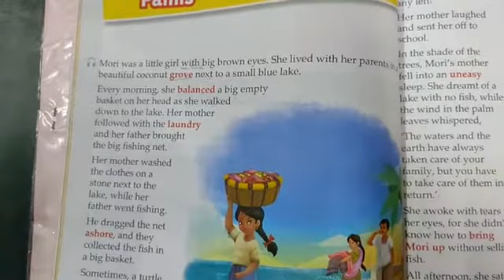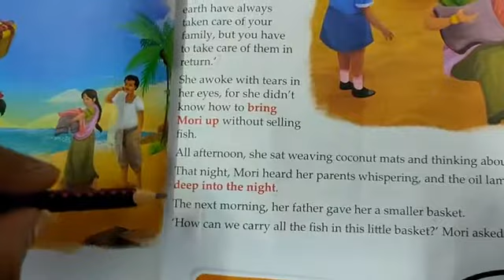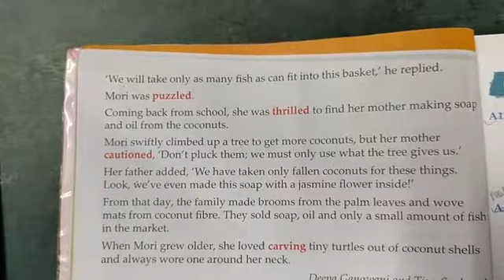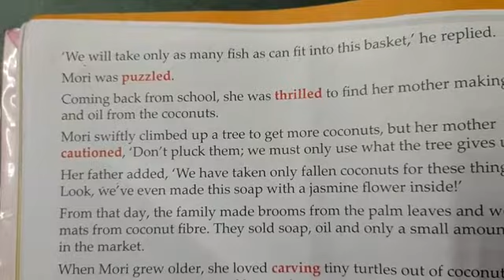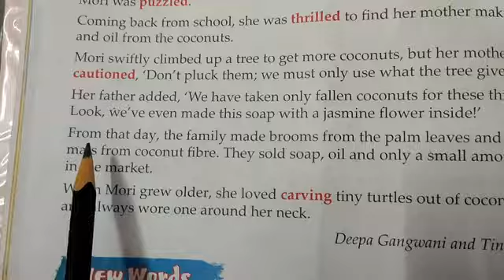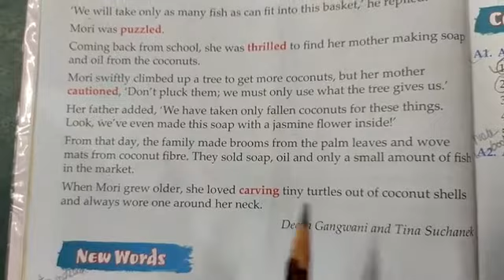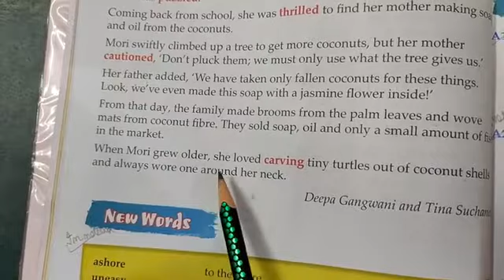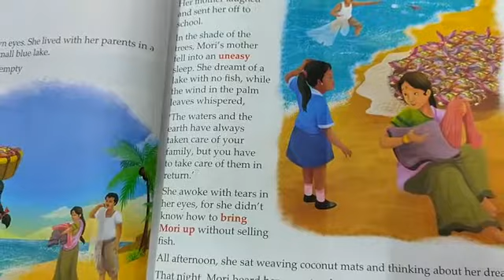TheWhisperingPalms Part2 Grade3 English MyNewCanvas Lesson1 HindiExplaination PoonamKidsStudyPoint